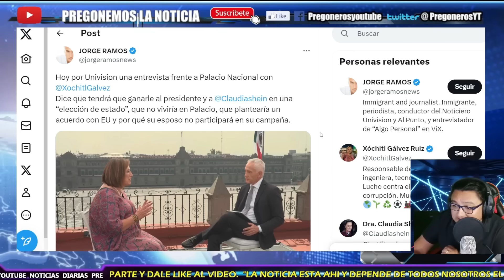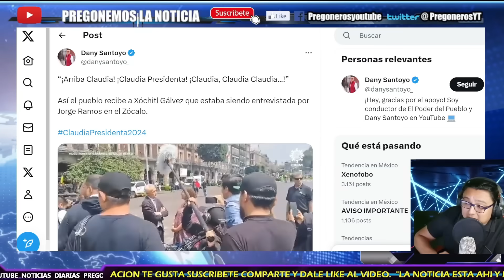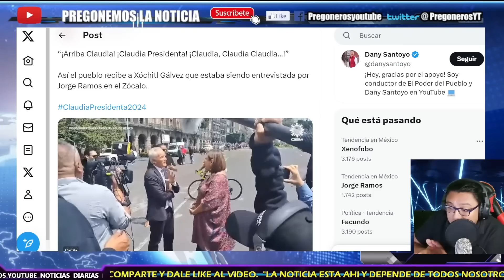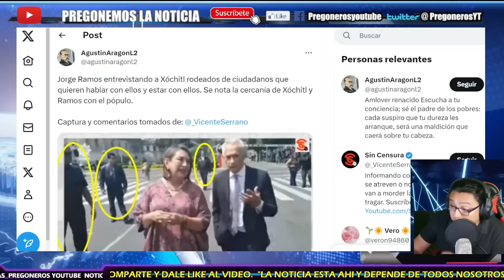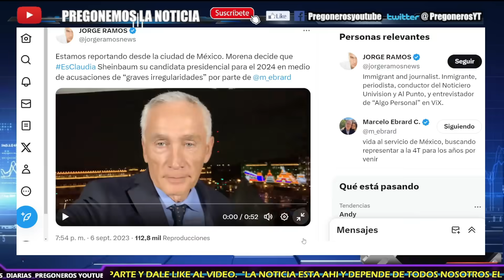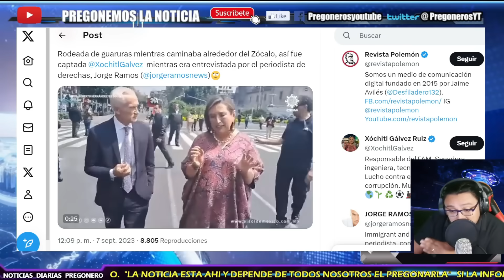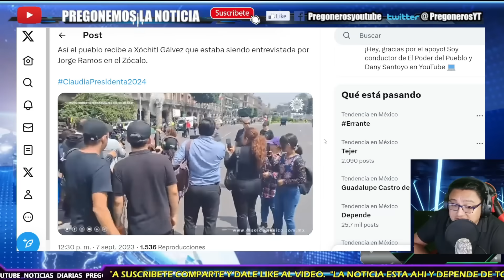¡LOS CORRETEAN DEL ZOCALO! ¡LE GRITAN CLAUDIA CLAUDIA PRESIDENTA! NI CON GUARURAS PUDIERON XOCHITL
- PREGONEROS